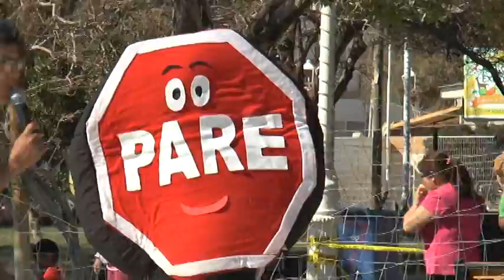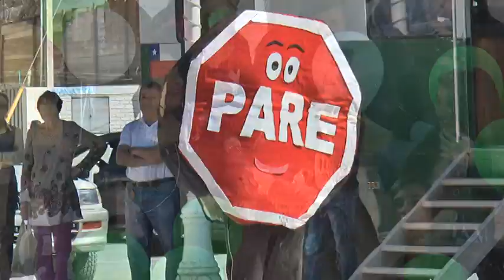Tamarugal Noticias - Educación Vial